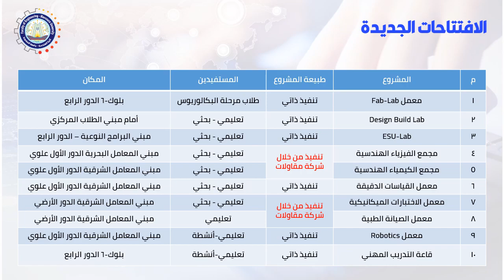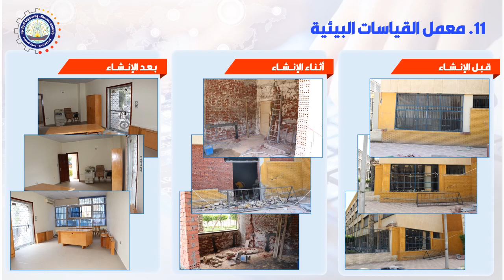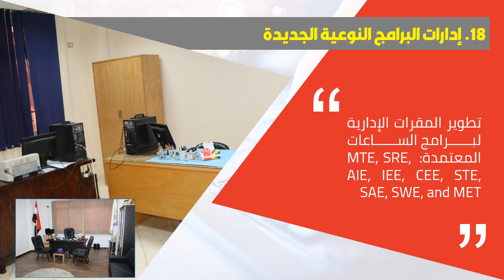مشاريع كلية الهندسة ​افتتاحات أكتوبر 2021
2021جامعة المنصورة  مشاريع كلية الهندسة افتتاحات أكتوبر